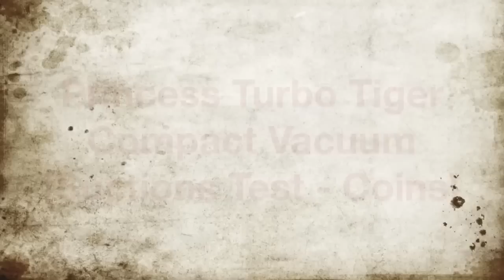Princess Turbo Tiger Vacuum Test.avi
Princess Turbo Tiger Compact Vacuum Cleaner.
Compact size with GREAT suctions power. Suctions test for coins, battery and even water container with total weight more than 5000g!!!